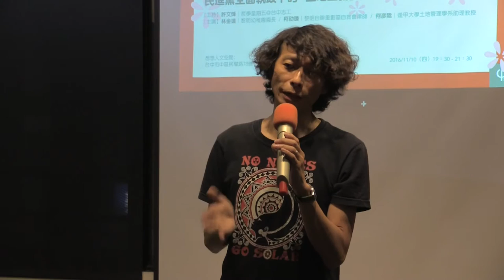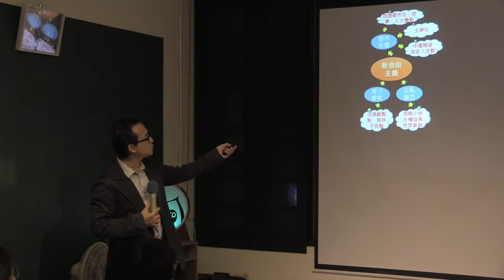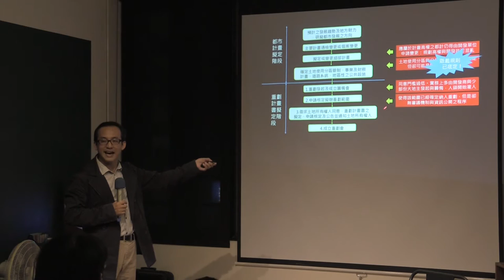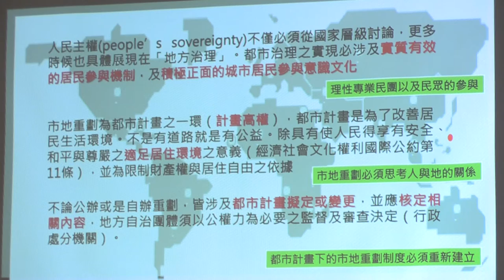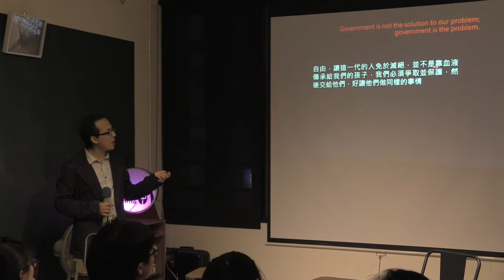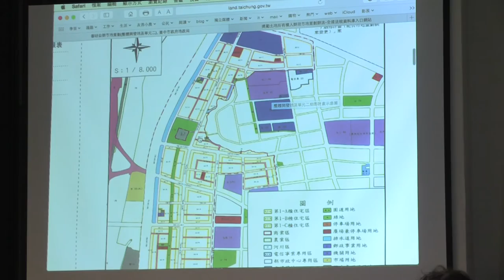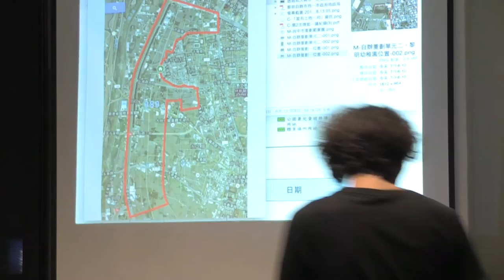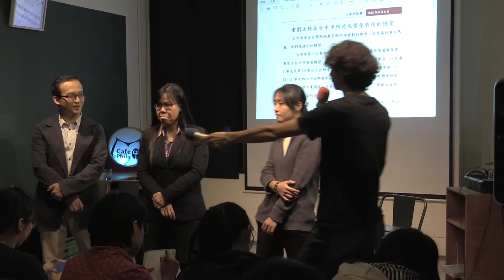20161110【哲學「非」星期五＠台中】－ 民進黨全面執政下的『土地正義』— 從『黎明幼稚園』談起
你知道什麼是「市地自辦重劃」嗎？「重劃」到底是要讓空間變得更適合人居住，還是為了要把原本的居住者趕走？「重劃」是讓城市更進步的手段，還是政府與特定利益集團「掠奪」與「炒作」土地的工具呢？

2016年10月30日，媒體報導有一位幼稚園園長，在總統蔡英文住所外，企圖血諫蔡總統。到底這位幼稚園園長有何重大委屈，非得採取如此激烈的手段來向蔡英文陳情呢？其實，這位園長來自台中，黎明幼稚園的園長。因為他的幼稚園，被強迫劃入台中市自辦市地重劃第二單元「黎明自辦重劃區」，且日前收到公文通知，「重劃會」將於11/21日後強拆「黎明幼稚園」，投訴無門的情況下，導致他心急如焚情緒激動。

2016年7月，大法官第739號釋憲文，指出「獎勵土地所有權人辦理市地重劃辦法」第八、九、二十、二十六條，均有違憲法保障人民財產權與居住自由之意旨。那為何「黎明重劃會」還可以這個「違憲」的「獎勵土地所有權人辦理市地重劃辦法」，向法院申請「強拆」黎明幼稚園呢？又為何台中市政府對外宣稱，「依法」市政府無權阻止「強拆」呢？

本週四「哲學非星期五＠台中」，將邀請面臨強拆迫害的黎明幼稚園林金連園長、重劃自救會委任律師柯劭臻及嫻熟市地重劃相關法規的逢甲大學土地管理學系何彥陞老師，來跟大家一起談談「市地自辦重劃」是什麼？為何一套「都市土地重劃」的工具，會演變成政府與特定利益集團豪奪巧取土地暴利，迫害人民居住權及財產權的狂暴機器呢？

11月10日星期四晚上七點半，歡迎大家一起來「想想人文空間」，了解「市地重劃」議題的眉角。面對如此違反公平正義原則的結構性問題，一般市民的我們，到底還可以採取什麼行動促使改變的可能呢？

【時間】2016/11/10（四）19：30～21：30
【主持】許文烽│哲學星期五＠台中志工
【主講】林金連│黎明幼稚園園長
柯劭臻│黎明自辦重劃區自救會律師
何彥陞│逢甲大學土地管理學系助理教授

【主辦】哲學星期五＠台中志工團、中台灣公民行動陣線

【策劃行政】林俞辰、楊宗澧 【海報設計】賴怡伶 【開場主持】何鎧亘、黃小奈【攝影】廖家瑞、潘惠閔 【錄影】林呈翰 【摘要】林俞辰、許華倩、施蘊芳 【行政協力】陳燕琪、魏嘉慧、廖彥翔、林智慧、楊育庭、許淑惠、許文烽

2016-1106 燦爛時光會客室 #129 柯劭臻 黎明自辦市地重劃案